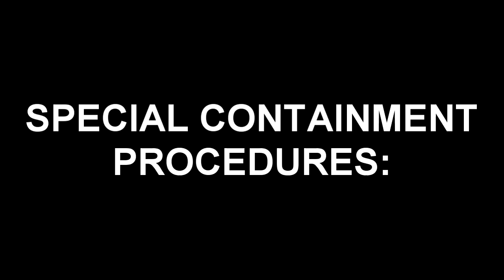SCP-2337 "Dr. Spanko" - The Talking Corn Crake with a Deafening Voice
Prepare to be baffled and amused by SCP-2337, a peculiar corn crake with an extraordinary ability to speak. Its voice, though loud enough to rupture eardrums, is more comical than menacing. Delve into the perplexing world of SCP-2337, a creature as captivating as it is perplexing.was revealed that SCP-2337 was attempting to make friendly conversation.

Table of Contents:
00:00 Introduction
00:10 Special Containment Procedures
01:30 Description
03:20 Addendum
03:41 Interview with SCP-2337, 12/5/14